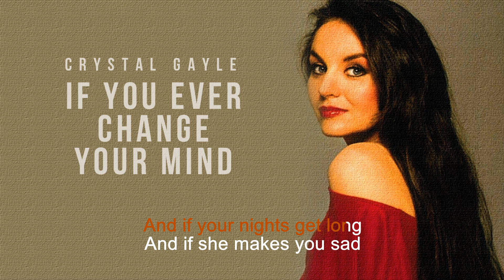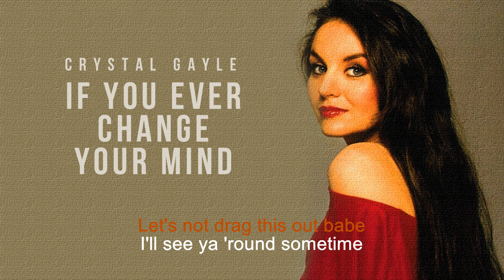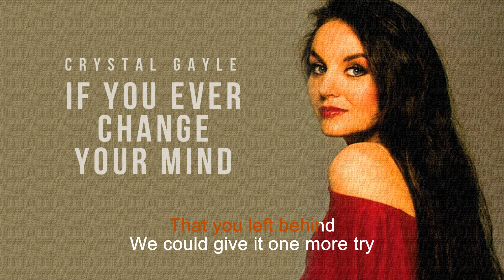If You Ever Change Your Mind | Crystal Gayle | Song and Lyrics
This video was produced not for commercial purposes or for profit. Reproduction by other parties contrary to the purpose for which this video was created is strictly prohibited. Due credits are hereby sincerely recognized to the artist, producers and/or all the parties who own the materials used in producing this song . It must be stressed that I do not own the materials used for this track. I hereby waive my rights and privileges as content owner against any valid Content ID Claims and Copyright Strikes I am giving YouTube all the rights to remove this post even without the need of advice or notification. Nevertheless, I would hope that everyone will enjoy singing this track and would help to unwind everyone from the pressures of daily life. Let us sing our heart out...and be relieved... please keep posted always and watch ourt for more. thanks.